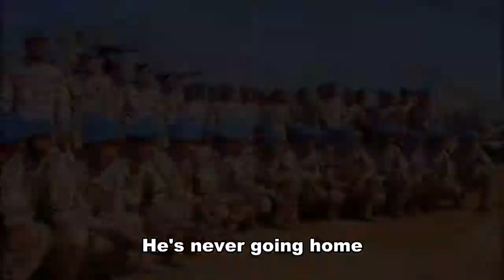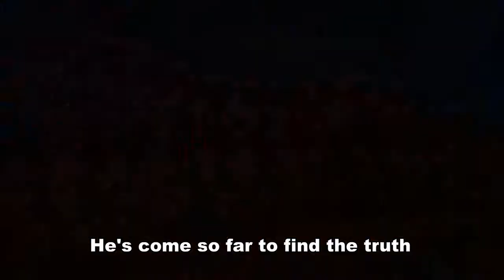Thailand Military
this show the thailand military with soldier side song from system of a dawn

So Rest in Peace to the fallen soldier and polive who serving to protect our country to be peace

all pictures and video files taken from google and youtube